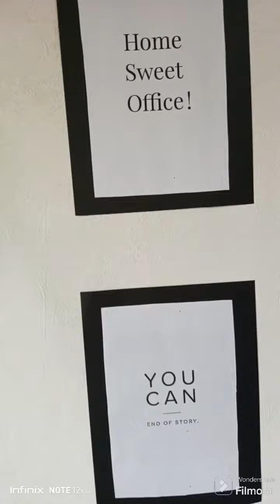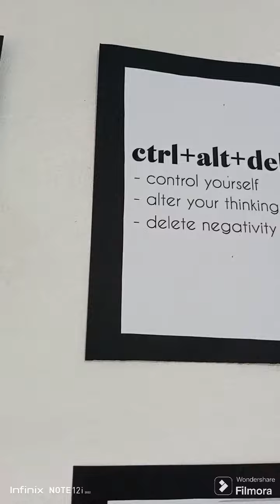My wife made me my first Home office -I love the quotes..